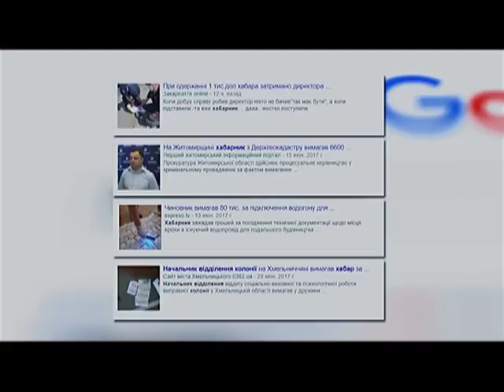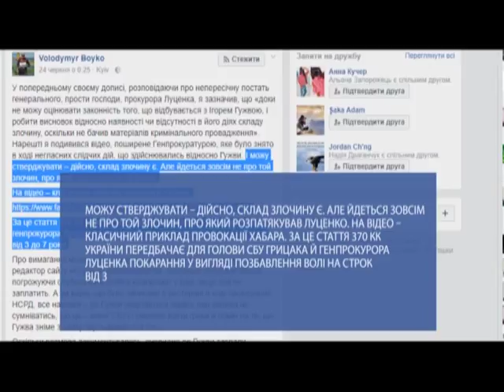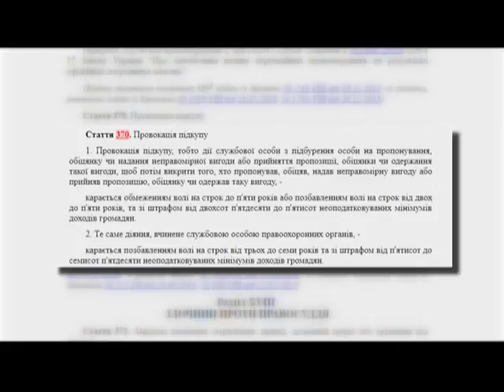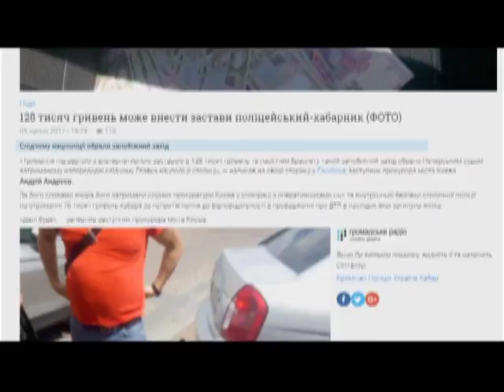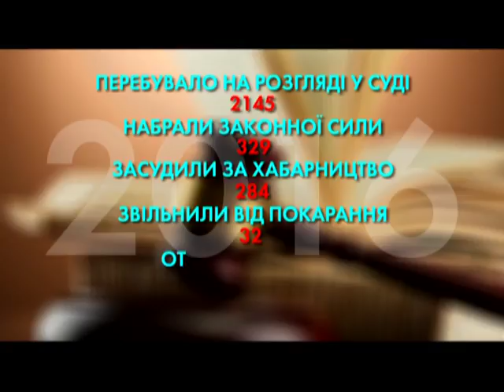Українські правоохоронці не повинні провокувати людей брати хабарі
В Україні нерідко звучать заклики і заяви окремих можновладців, що з корупцією потрібно боротися, в тому числі шляхом масових провокацій до дачі хабарів. Та такий спосіб викриття, кажуть експерти, мало схожий на європейський. Більше того, реальні хабарники через подібну роботу правоохоронців можуть тікати від правосуддя.